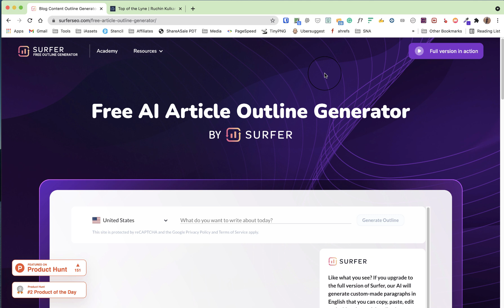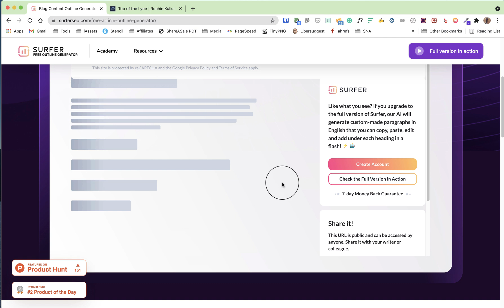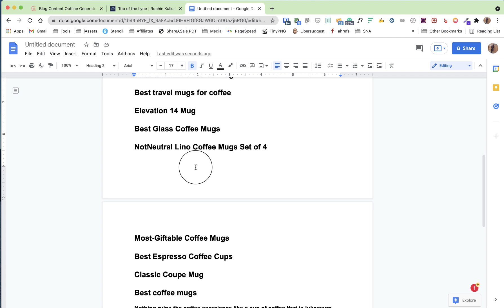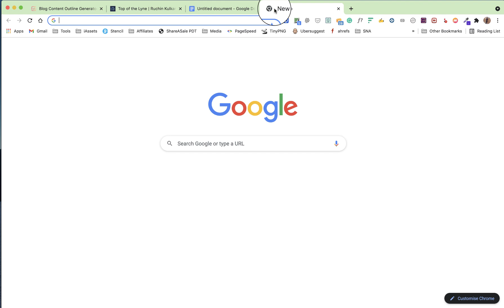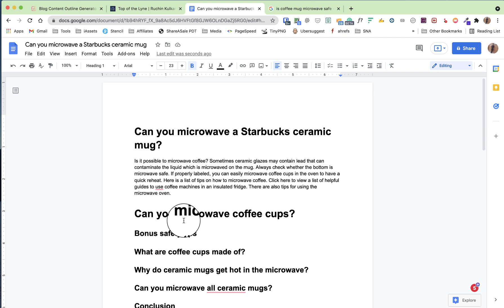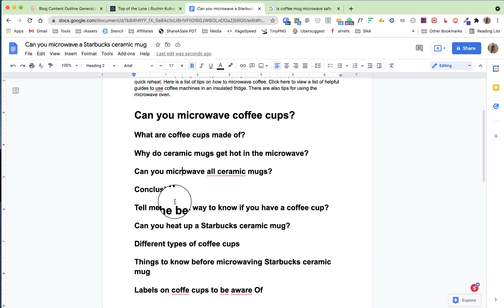How To Generate Content Outline For Free In 30 Seconds (Bangla Tutorial)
কন্টেন্ট আউটলাইন জেনারেট করা বেশ সময় সাপেক্ষ একটা ব্যাপার। কারণ আর্টিকেলে কি কি রাখবো, কি কি বাদ দিবো, কম্পিটিটররাই বা কি কি ইনক্লুড করেছে তাদের কন্টেন্টএ - এইগুলো ঘাঁটতে  ঘাঁটতে বেশ সময় চলে যায়।

তবে জাস্ট ৩০ সেকেন্ডেই যদি ফ্রিতে আর্টিকেল আউটলাইন জেনারেট করতে চান - তাইলে ভিডিওটা দেখে ফেলুন।

প্রসেসটা সিম্পলঃ

স্টেপ ০২ - আপনার কিওয়ার্ড দেন বক্সে, যেটা দিয়ে কন্টেন্ট লিখতে চাচ্ছেন।

স্টেপ ০৩ - আউটলাইনটা কপি করে MS Word বা Google Doc এ নিয়ে গিয়ে ফাইনালাইজড করে ফেলেন। যেটার উপর বেইজ করে আপনি নিজে কন্টেন্ট লিখতে পারবেন অথবা আপনার রাইটারকে পাঠিয়ে দিতে পারেন।

কিপ শেয়ারিং গুড স্টাফ। :)

ধন্যবাদ।